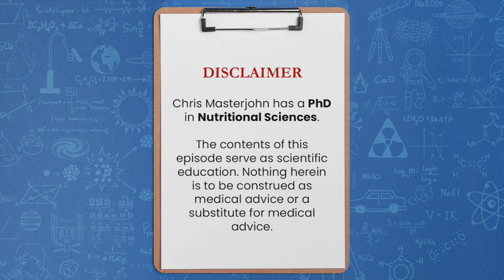Can carnitine be used for fatty liver instead of choline?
Chris Masterjohn, PhD is the Founder and Scientific Director of the mitochondrial test mito.me. Question: Can carnitine be used for fatty liver instead of choline?

The role of choline and the role of carnitine have nothing to do with one another. Choline is going to help move fat out of the liver. Carnitine is going to help fat get into the mitochondria to be burned for energy. So, first of all, I think one thing that’s important to note is that you're gonna get more bang for the buck by fixing the things that are wrong rather than pulling on levers that are working perfectly fine.